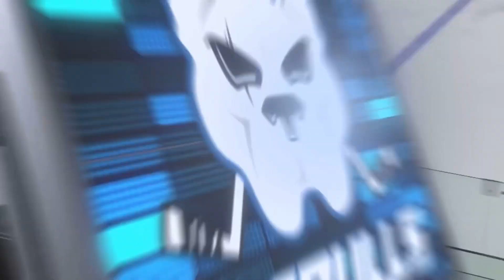HIGHLIGHTS: Pitbulls 2-4 Telford Tigers (3-2-24)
All the action as the Pitbulls couldn’t complete the comeback against the Telford Tigers

Commentary - Louis Hatton
Editor - Nicole Towler